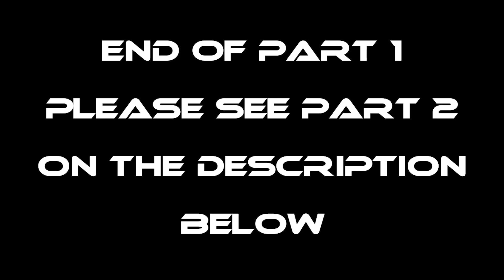EP916-P1 - Malabanos Catch and Cook with Korean Guests